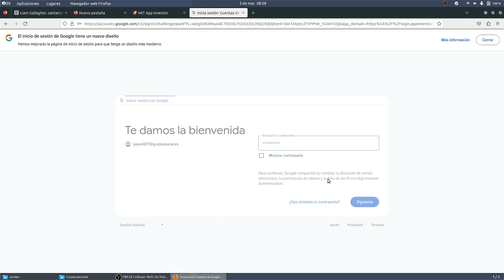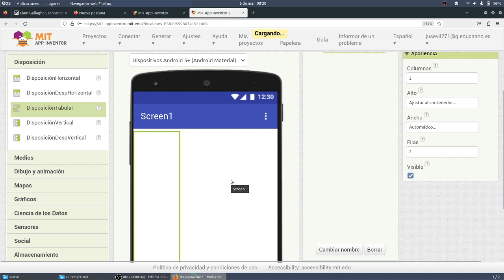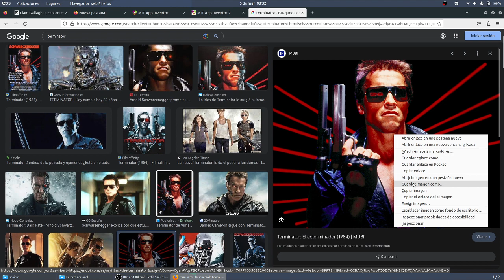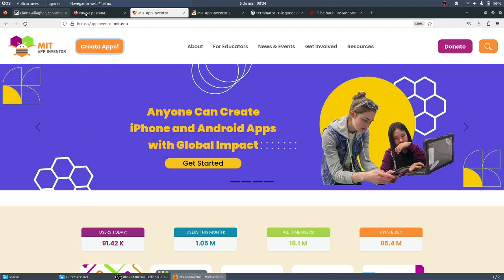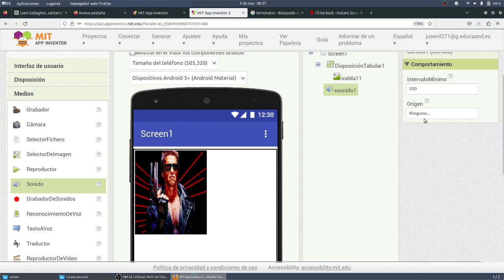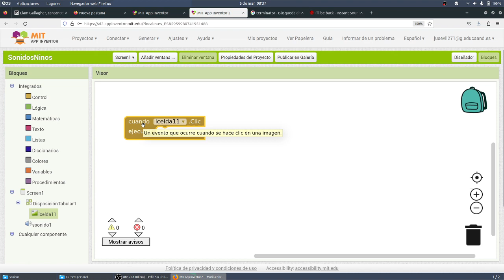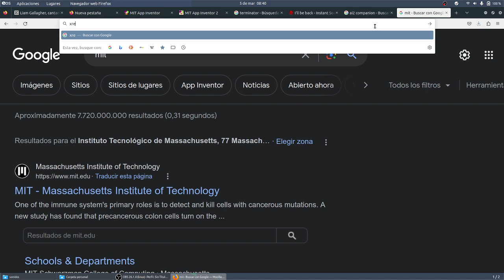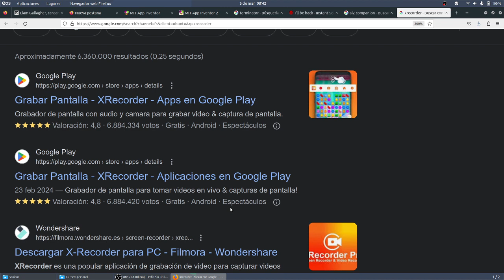Imagen con sonidos App simple App Inventor TIC ESO Bachillerato IES Monterroso